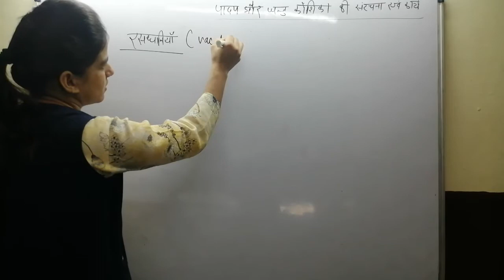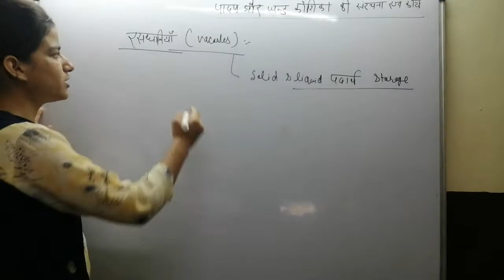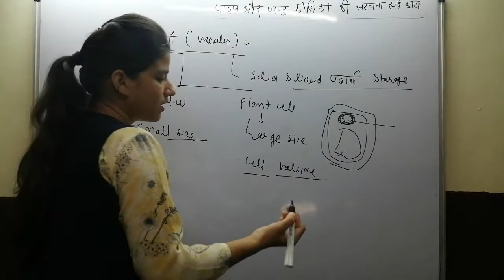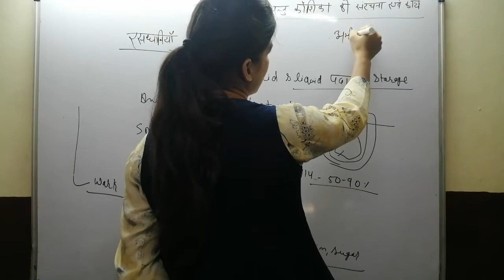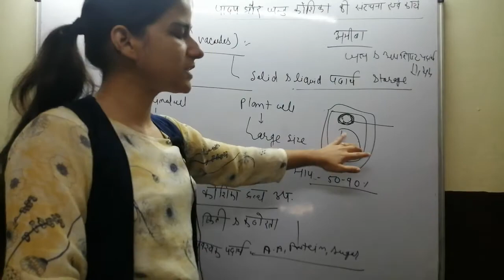पादप एवं जन्तु कोशिका की सरंचना एवं कार्य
पादप एवं जन्तु कोशिका की सरंचना एवं कार्य  । Kiran